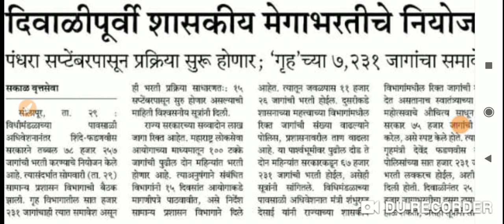MEGA BHARTI UPDATE | 15 सप्टेंबर पासून भरती सुरू होणार आहे